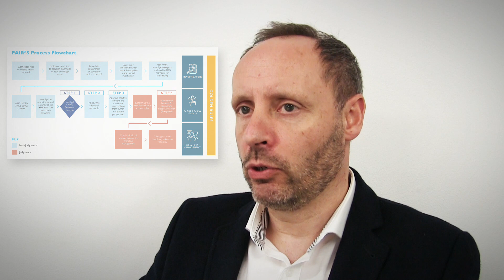Introducing FAiR 3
Introducing the latest version of our FAiR system, FAiR3. Principal Consultant, James Hayton talks about the benefits of FAiR and the subtle differences between FAiR2 and FAiR3.